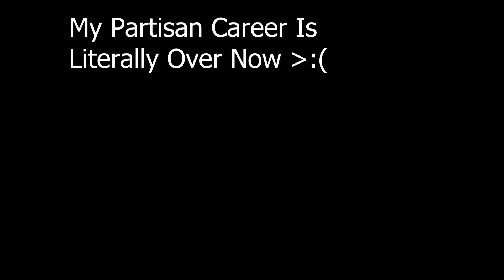How 2 Partisan - Foxhole Montage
How 2 Partisan Montage for War 105. Huge thanks to everyone who Partisaned with me. There's an ample amount of tanking in this video too. There are 4 clips that show my friends' POVs as I believe they enhance the video (I'm a part of every OP in the video though). Also, basically all cranes killed in this video had a BT on it.